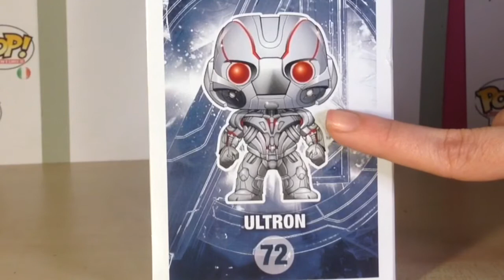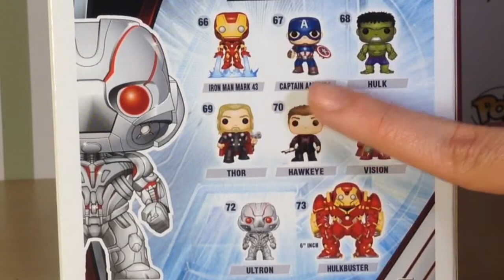Ultron | Avengers | Funko Pop! review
Pronti per vedere questo Pop! PAZZESCO? Dal secondo film degli Avengers ecco a voi Ultron :)

Video recensioni dei Pop!
Fiere del fumetto, fiere del gioco (soon!)

Siamo anche su Instagram: funkopop.italianadventures
Cinguetta con noi su Twitter: @funko_pop_it

Grazie!

Categoria
Intrattenimento
Licenza
Licenza YouTube standard
Categoria
Umorismo
Licenza